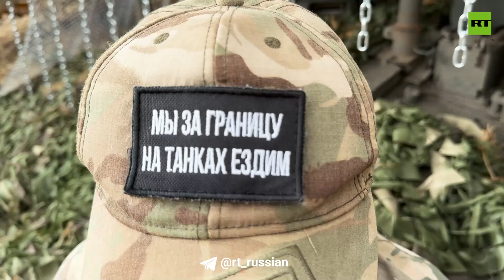🇷🇺 The action story of the fighters of the separate tank battalion of the 42nd division.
SVO Heroes: their tank "lost its shoes" on a mine, but the heroes did not leave the vehicle until they had used up all of its ammunition.

Watch the action story of the fighters of the separate tank battalion of the 42nd division, who together went through the hottest battles of the SVO and led armored vehicles during the assault of Rabotin on February 23, 2024.

The tank platoon commander with the call sign Minsk and his driver Snegir have been serving together for two years. They are currently in the Zaporizhzhya direction.

In March 2022, their tank was hit by an ATGM missile. Both thought they were seeing each other for the last time. And in 2023, they withstood a serious onslaught of the 🇺🇦 Armed Forces with a large amount of Western equipment.

Their tank was the lead tank during the assault on Rabotin. Despite the damage to the vehicle, they supported the infantry and saved two armored personnel carriers, which were able to bypass the mines and break through the enemy defenses.